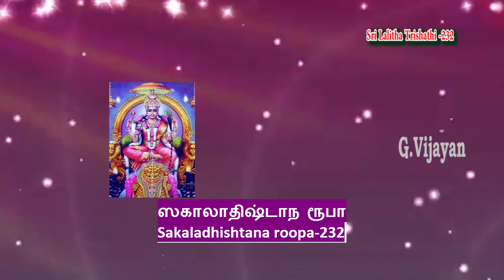Lalita Trishati 232 | Sakaladhishtana Roopa | லலிதா த்ரிசதி | Rajagopala Sharma | Gurukulam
ஸகாலாதிஷ்டாந ரூபா
Sakaladhishtana roopa-232